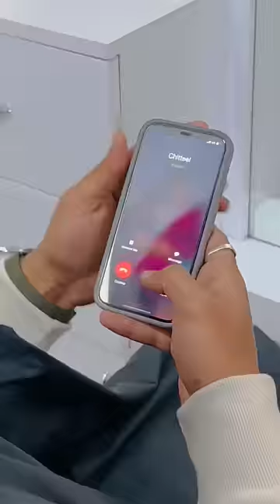Chapter 120: pade pade call chestunte cut cheyakandi🤧